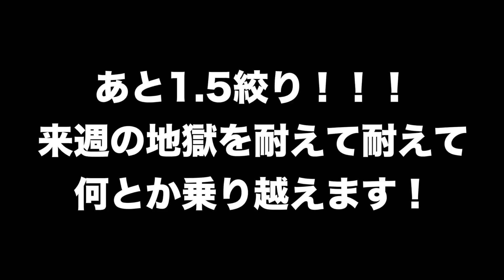大会15日前のコンディションと残り期間のダイエットの仕方について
JINのINSTA▶︎jin_imbody
I'M BODY APPARELのINSTA▶︎imbody.apparel
JINのINSTA▶︎jin_imbody